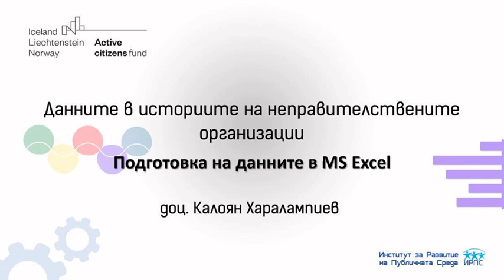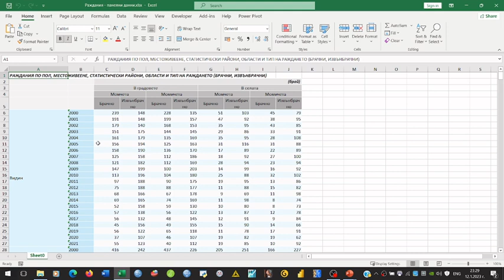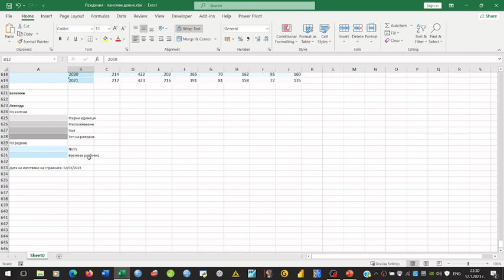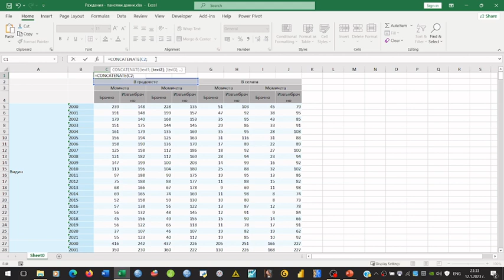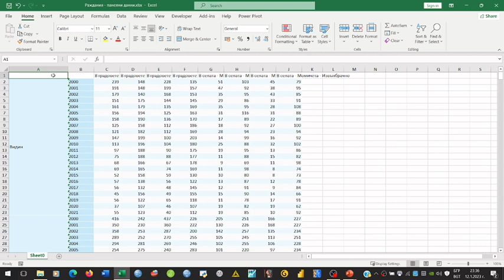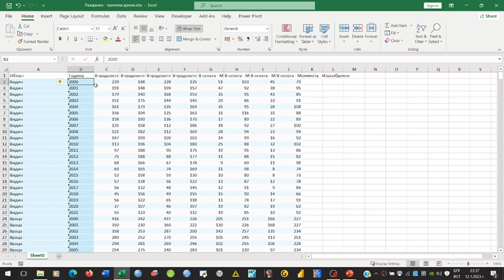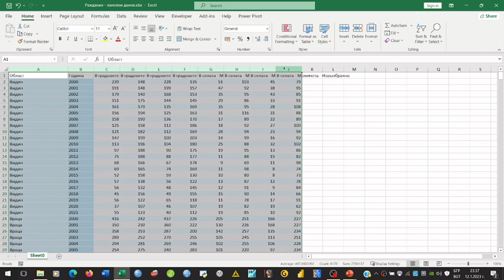Подготовка на данните в MS Excel